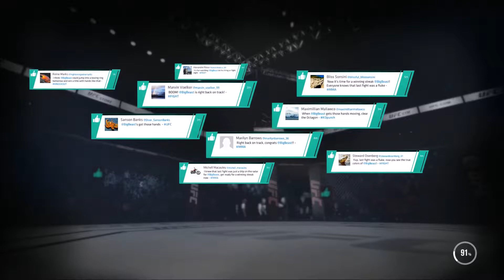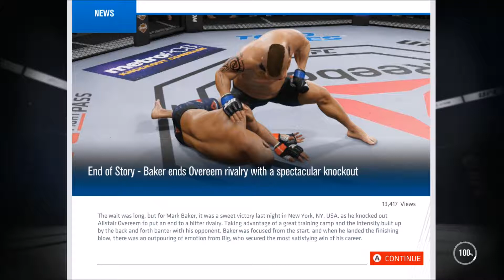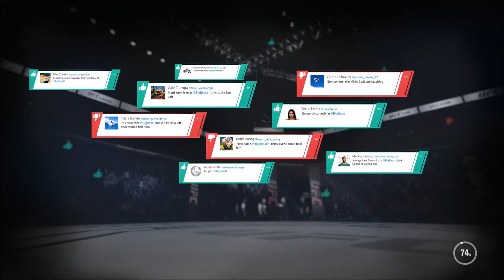UFC 3 Heavyweight Career Mode Walkthrough Part 8 - THE COMEBACK!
Hey there guys and welcome to UFC 3! this is the third career mode on my channel and in this one we will be playing the heavyweight weightclass. We will be fighting the likes of Stipe Miocic, Francic Ngannou, Derrick Lewis & Mark Hunt!